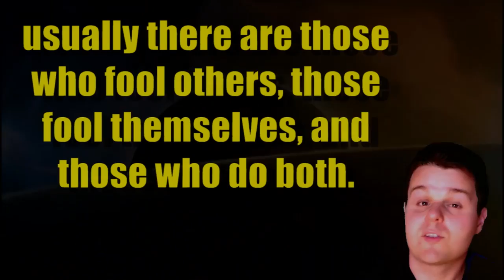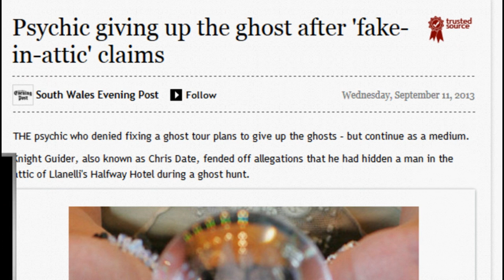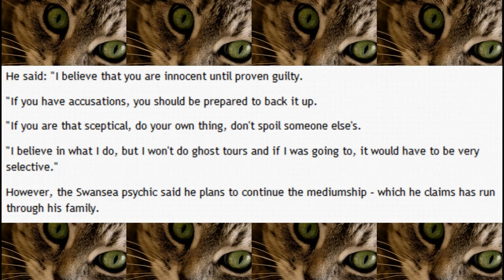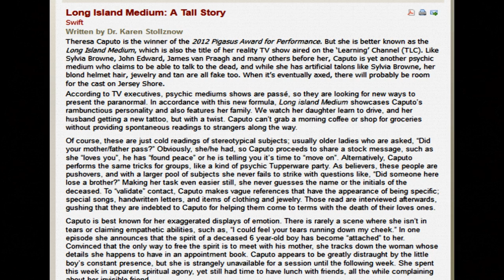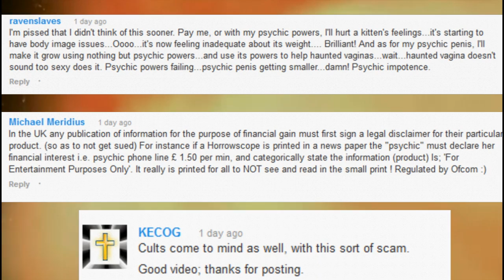Psychic Fraud: Ghost Trickster and Long Island Medium Fail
excuse editing, had a few problems with footage in previous edit.

Any serious psychic who makes grand claims should do the James Randi challenge, or another equally as strict scientific test to confirm it's not a question of faith.

article from the JREF website on the Long Island Medium

Craig Hamilton-Parker, a mediums who seems to believe his spiritualist faith.